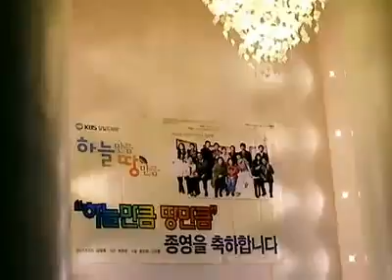[2007] Han Hyo Joo and Park Hae Jin ~ AMAHE wrap party